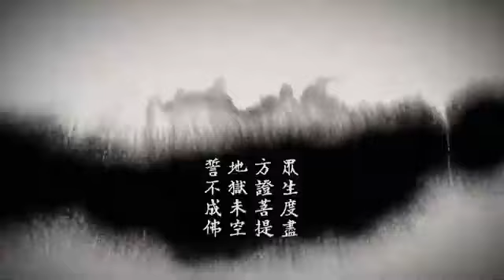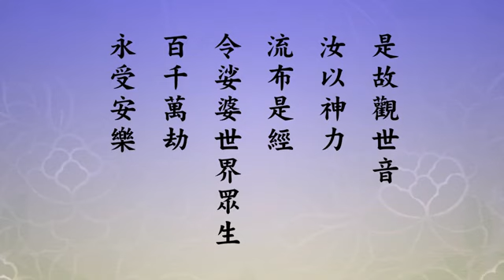地藏菩薩本願經 第57集